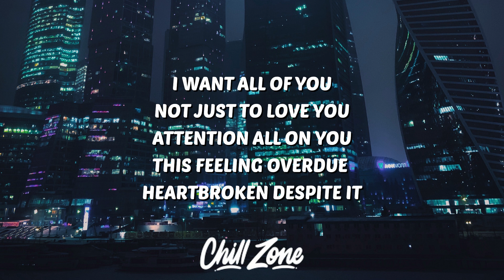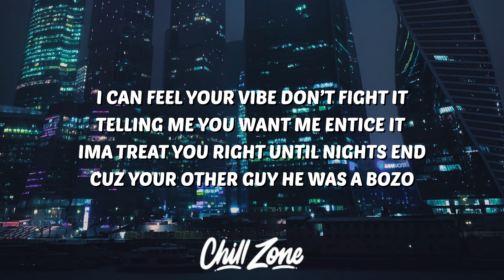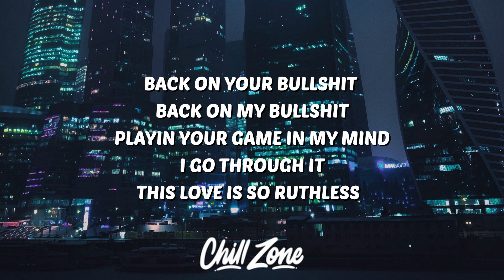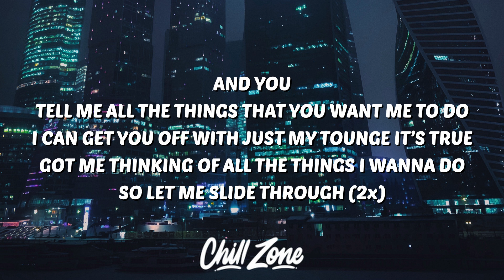DJ Diverse - All Of You ft. Donoflavors (Lyrics)